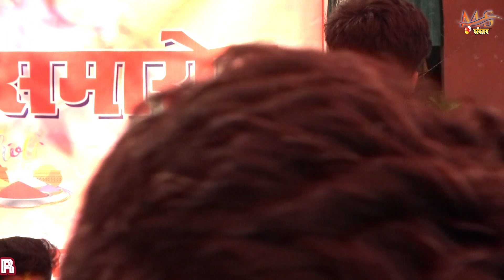होली स्पेशल शो || गौरव झा आयुष्मान शेखर वायरल होली विडियोMaithili_Hoil || मैथिली संसार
► Song - Live Song
►Singer- Gourav Jha,Aayushman Sekhar
►Nirmata- Nitish Singh
► Nirdesak-  Subhash Singh
►Record at- Nitish Studio
► Mixx And Mastering -Nitish Studio
►Camera&Editing- Nitish Studio
► Design - Subhash Singh
► Company/Label - Mathili Sansar
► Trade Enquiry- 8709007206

►किसी भी तरह का स्टेज शो प्रोग्राम करने हेतु सम्पर्क करें_- 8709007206

@2022 All Rights Audio/Video Only On Mathili Sansar